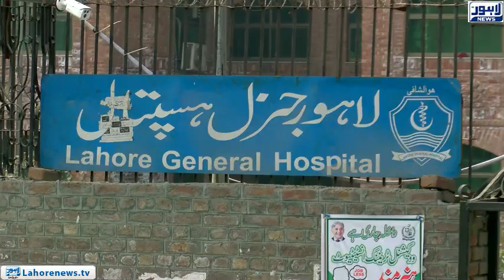General hospital administration negligence